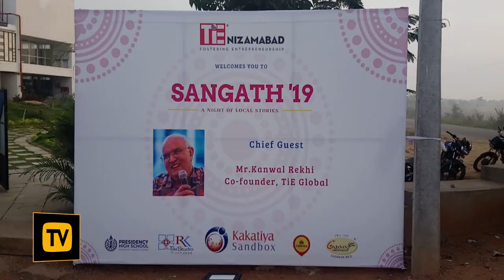Episode 1 Kanwal Rekhi on how his generation laid the foundation, in the US, for NextGen Indians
Kanwal Rekhi came from a military family. His father a war veteran wanted him to join the army like his two elder brothers. Kanwal went to IIT instead. In the 60s, when India was seen as a third world country, by the West, Kanwal decided to go to the US.  In the American school -his professor thought he had Aced the exams by cheating.  Kanwal was among the first wave of Indians who were not just building their careers but were also laying the foundation for the India of today.

My Startup TV in association with TiE Nizamabad brings five episodes of web series on his American journey, thoughts on Unicorn and startup valuation. Straight Talk  with Kanwal Rekhi an Indian American Angel Investor